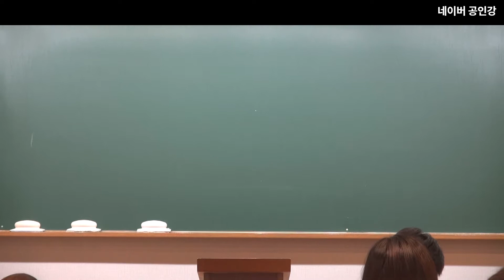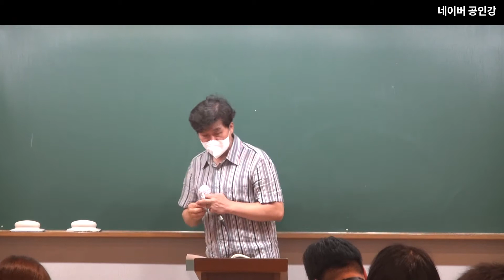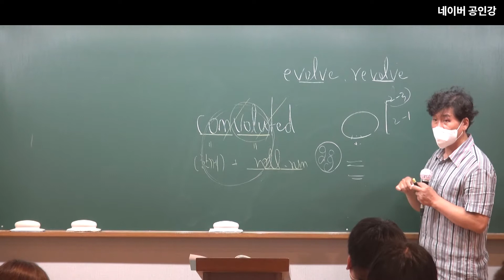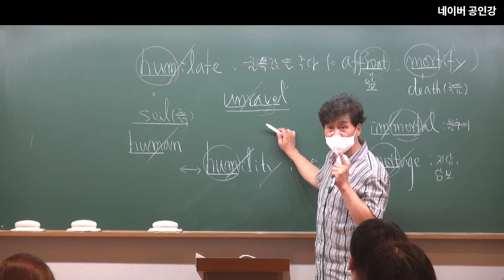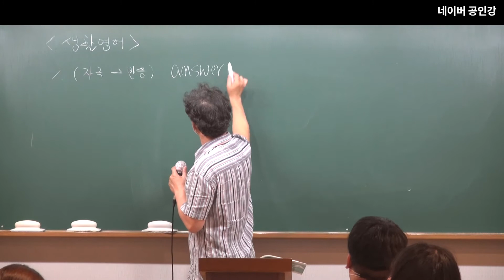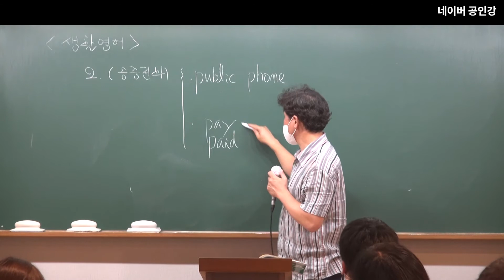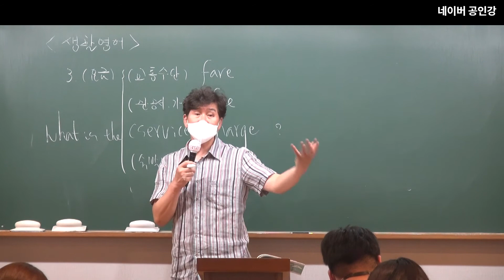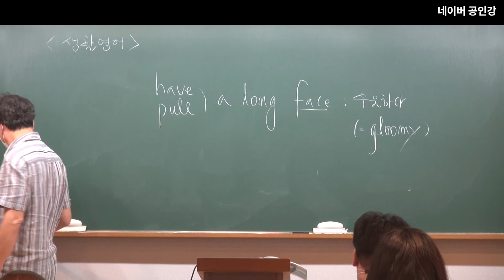2023년 공무원 시험대비 영어 어휘, 숙어, 생활영어 10강